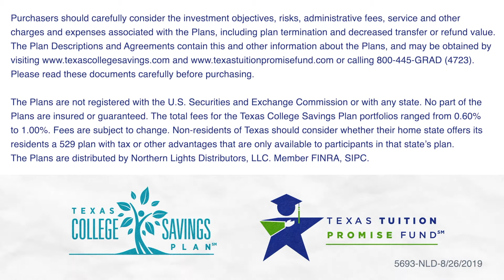Future of Food